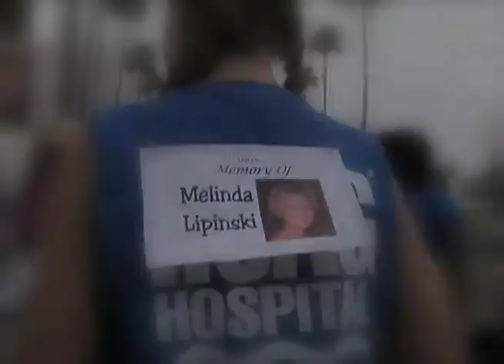Komen Orange County Race for the Cure :30 Second PSA